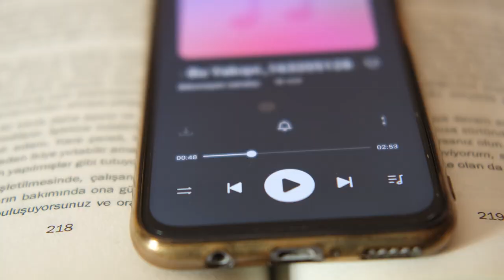How to handle breakups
I post new love & life advice for you every Thursday.